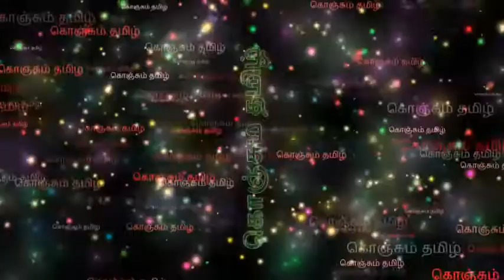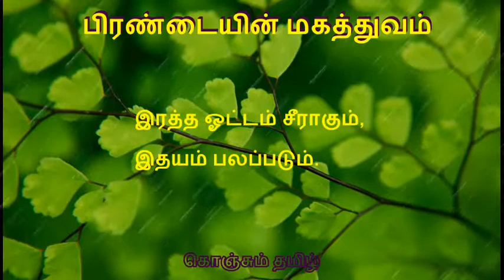பிரண்டையின் மகத்துவங்கள் Pirandai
பிரண்டையின்   மகத்துவங்கள் /Piandai